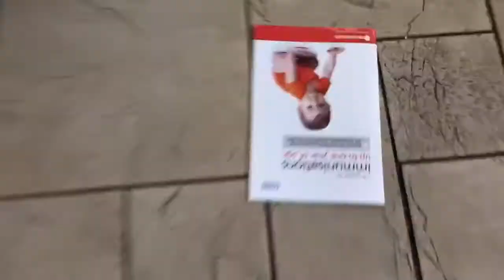I Can’t Believe He Did THAT! + Teething Is NOT Easy! | YOUTUBER AND SAHM DITL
We went to Harry’s playgroup in the morning and OMG guys! He had a BLAST! Not kidding! So much that I had to change his whole outfit.. haha cheeky baby boy absolutely loves to play with water!!

He also ate pretty much all his food at the children’s centre (I KNOW!!! 😍) and ran everywhere while eating. He really loved being out hehe

I was also filming a What I Eat In A Day today and I talk about how hard it can be to film 2 videos at the same time through the day - and have them BOTH edited and up on the next day..

Yep, youtube mum life is NOT easy (but I LOVE it!!!) guys. Make sure you guys check it out though, it’s already up on my channel, the link is above! I think you’ll like it! There’s lots of good and healthy (ish!) ideas!

The rest of the day was pretty chill.. I was editing the whole afternoon after we got home and of course played a lot with Harry bear too. His teething is hitting HAAAARD today guys and he’s been breastfeeding (and bitting my boob 😫) a lot!

I really hope you guys liked the vlog and had some fun with us!!

I post new videos DAILY and, sometimes, even more than 1 video per day - with hauls, updates, tag videos, what I eat in a day videos, etc.

Beijos

Ps: the comments are down AGAIN, so feel free to leave a comment here or on instagram ❤️ I really like to engage with you all and it’s been really important for my channel to grow and for me too! 💕 I also have no idea when/ if they will be back up again.. 😢🤷🏼‍♀️

ABOUT ME:

Hi guys! I'm Mari and I live in the UK with my husband, Ben, but we are actually from Brazil.